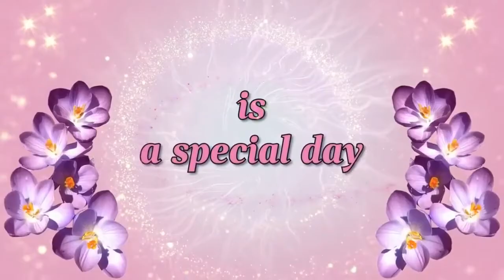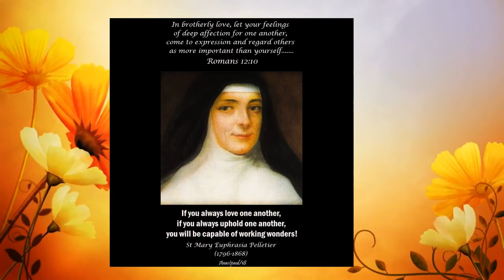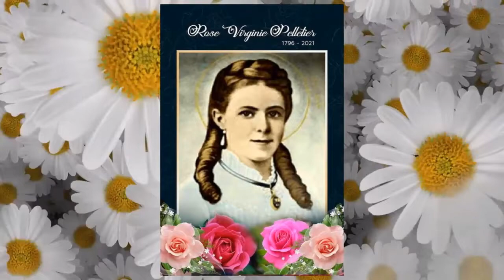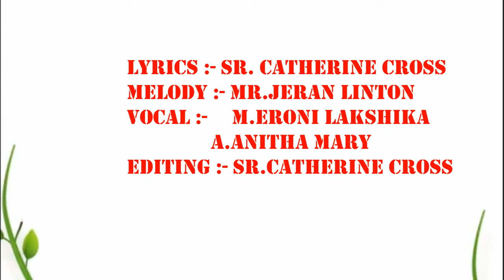St Mary Euphrasia Pelletier 3